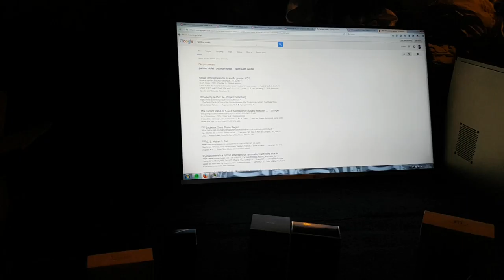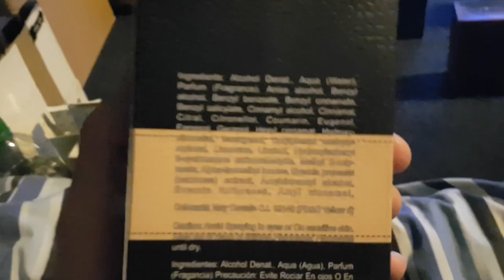Advin & Desire Men by Momentz | First Impresions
Fragrance reviews by house Momentz. Avin, a Spicebomb clone and Desire Men (with the weirdest packaging ever)

This was meant to be a 2-part (this is part 2) and I was uploading my videos randomly. I planned to combine part one and two into a single video but I broke my phone this morning and can't access the video files!